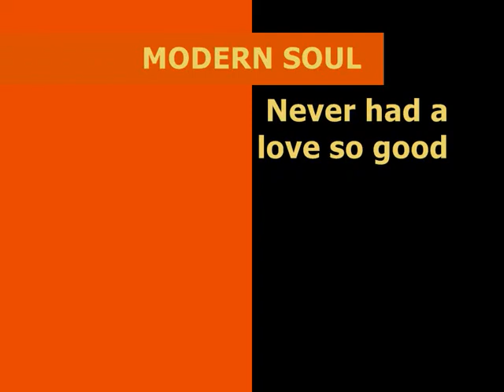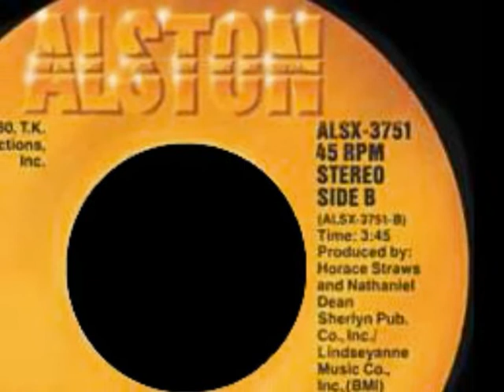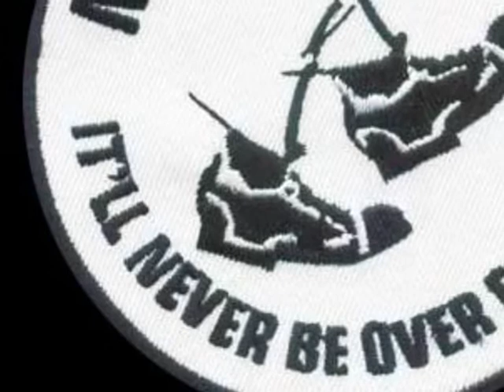Charles Johnson - Never had a love so good.wmv